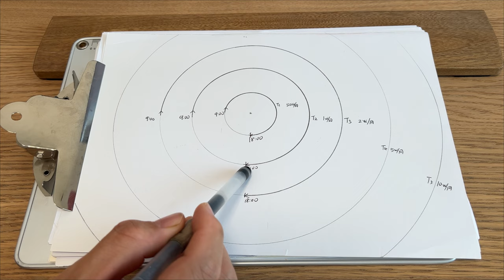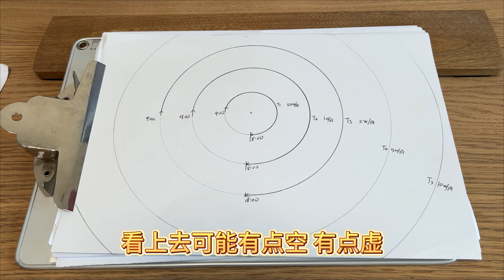收入高还是收入低，画了一个赚钱模型，献给20-40岁的男人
这集视频和游戏无关，但和玩游戏的玩家有关，特别是已经有了家庭，遇到中年危机的男人来说